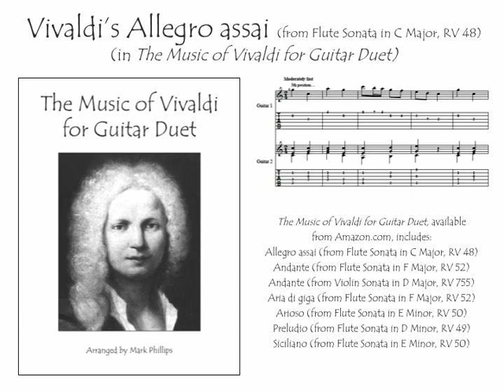Vivaldi’s Allegro assai (from Flute Sonata in C Major, RV 48) for classical guitar duet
Vivaldi’s Allegro assai (from Flute Sonata in C Major, RV 48), in the songbook "The Music of Vivaldi for Guitar Duet," arranged by Mark Phillips. Individual selection available digitally from SheetMusicPlus.com or SheetMusicDirect.com.